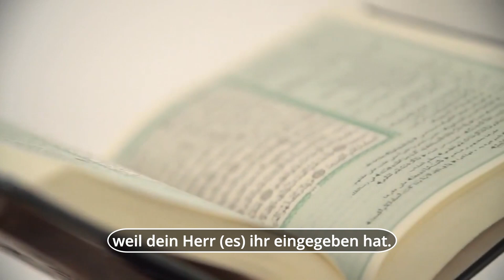Sure 99: az-Zalzala (Das Beben)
KalimaTV präsentiert die 99 Sure des edlen Qur'an. Es gibt keine besseren Worte, als die Worte des Allmächtigen, des Barmherzigen.
"Im Gedenken an Allah finden die Herzen Ruhe."

💛 Werde ab 5€/Monat - VIP-Member und profitiere von speziellen Inhalten und Materialien 💛
Spendet für unsere Arbeit - damit wir noch lange qualitativ Dawah machen können.
🎙️| Nasheed: Redlion "straight path"